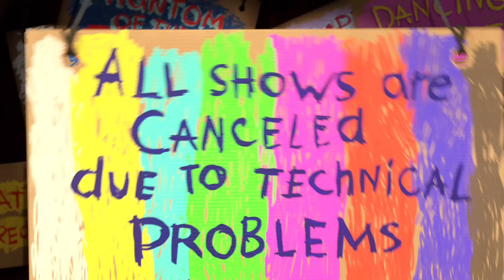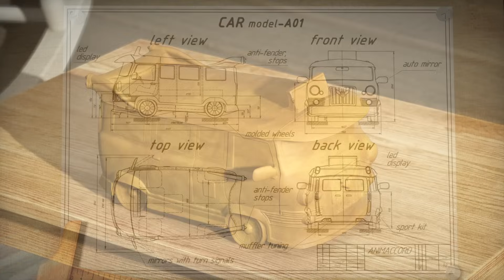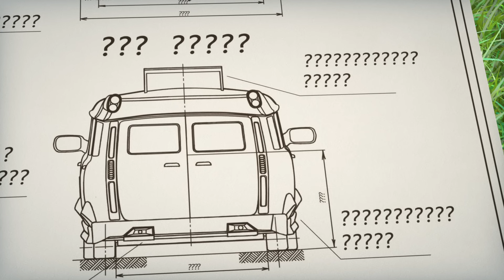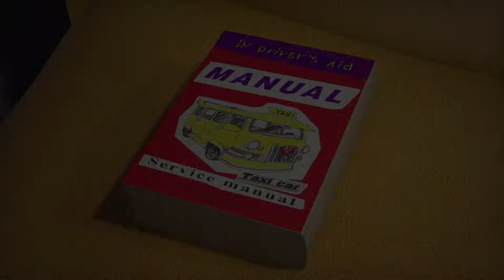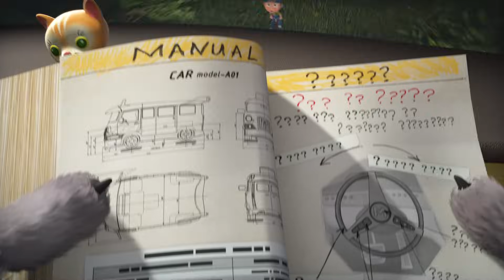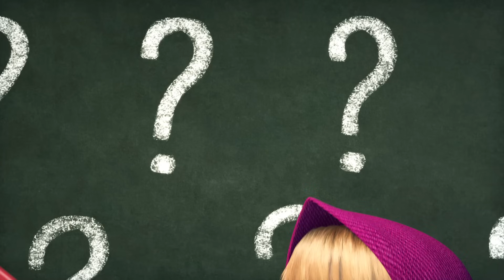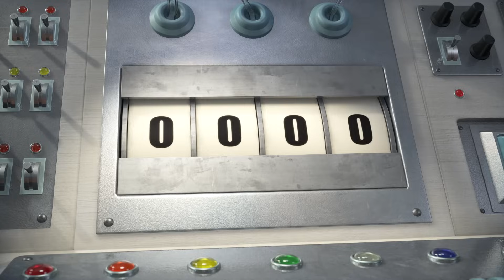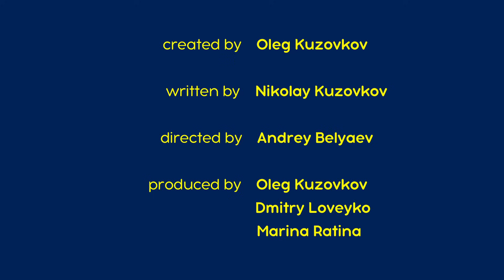מאשה והדוב 👱‍♀️🐻 כיף לנו יותר ביחד ❄️🏒 אסופת סרטים צויירים 📺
✔ (פרק 9) ☎️ דבר איתי בבקשה!
✔ (פרק 49) 🐼📺 הטלוויזיה המגוונת 👱‍♀️
✔ (פרק 58) 🐱🐭 כמו חתול ועכבר
✔ (פרק 55) 🚖 שיעורי נהיגה
✔ (פרק 71) ❄️🏒 איזה משחק נהדר

להירשם!